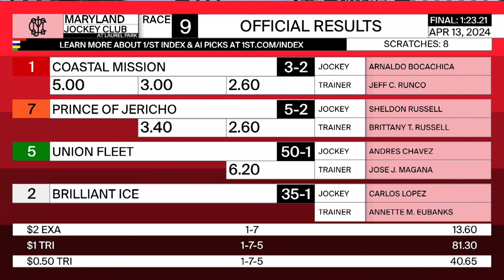LAUREL PARK 04 13 2024 RACE 9